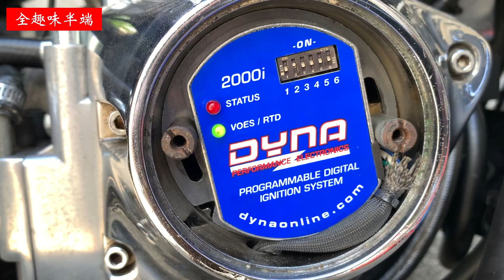ハーレー乗りがハーレー乗りにマウンティングされるワードBEST5【アンチハーレだけじゃない！】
ハーレー乗りがハーレー乗りにマウント取られる時が結構あります！アンチハーレーなんて言われてますが、じゃあ嫌われ者のハーレー乗りはみんな仲良しなのかと言われたらそんな事もありません。。。

ロゴステッカー販売中！【全趣味半端オンラインストア】

【目次】
00:00 オープニング
02:22 第５位：壊れた事ない
03:48 第４位：自分で修理
06:06 第３位：長距離
08:18 第２位：三拍子
11:17 第１位：ビックツイン
14:46 エンディング